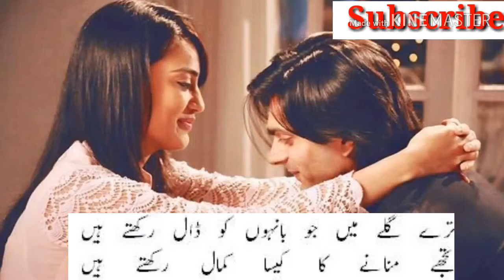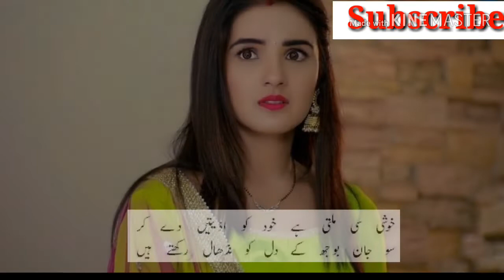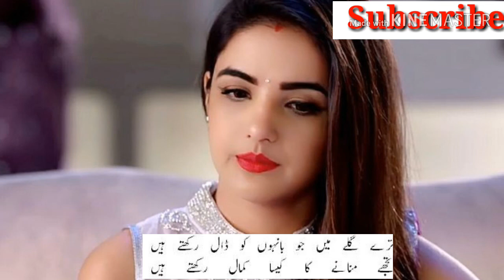Tujhy khabar h tujhy manay ki khatir ham...har kam muqadar py tal rkhty hn|wassi shah best poetry